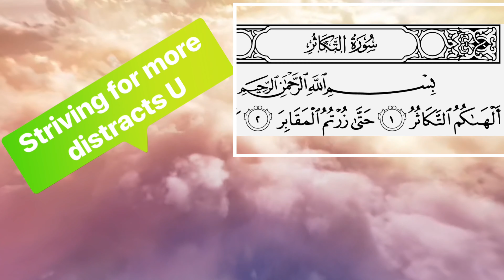Still chasing Money? Dismantled! MinuteMuslimMentor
Do you truly trust in Allah or the wealth u have gathered? Comment with your thoughts
Dear brothers and sisters welcome pack for this video and the reminder about the fragility of life on earth and the things we chase and how a simple act that we saw this week really makes us think about the value of the things we have we chase and we want

I would like to extend thanks and gratitude both to Ronaldo and Paul Pogba the principled approach to what they believe to be right from wrong
and it is amazing how such simple deeds can have such big impacts on life
it is a reminder brothers and sisters that every small deed that we do can have huge impacts on the world we live in and remember it is not the large deeds we do once in a while the Allah most pleased with but the deed which is small and frequently repeated which Allah loves most

the hereafter awaits us all so please be prepared for it create passive income streams well your return will be in the hereafter